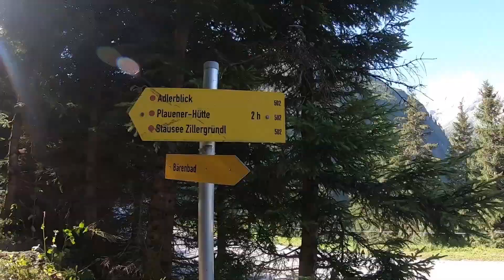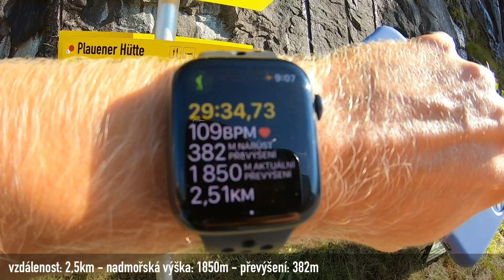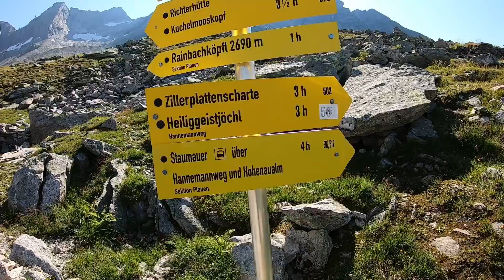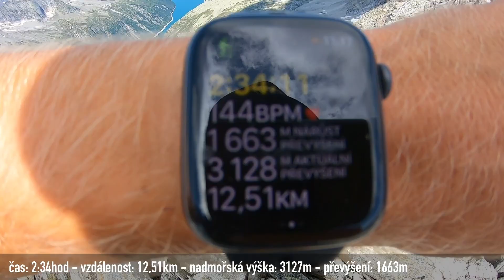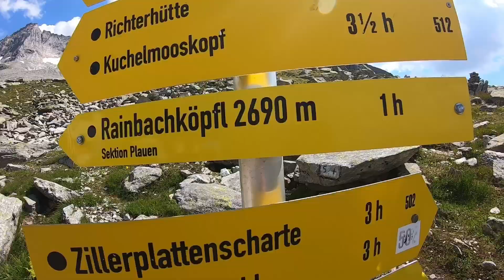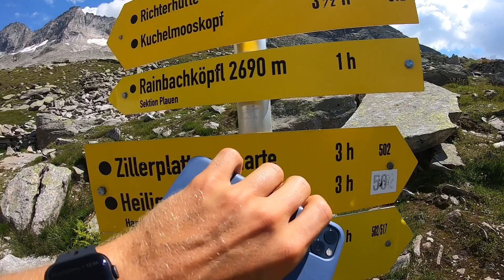Zillertalské Alpy: výběh na Zillerplattenspitze 3148m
Krásné počasí a běžecká forma k tomu. Nedalo se jinak než tréninkově na "třítisícovku".

Trasa: Gasthof Barenbad - Plauener Hutte - Zillerplattenspitze - Plauener Hutte - Rainbachkopfl - Plauener Hutte - Gasthof Barenbad

27km, 2000m převýšení, 4:55 hod